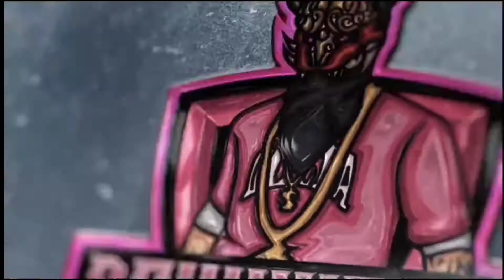SOLO VS SQUAD OP 19 KILLS || Ending goes wrong Free Fire Solo vs Squad